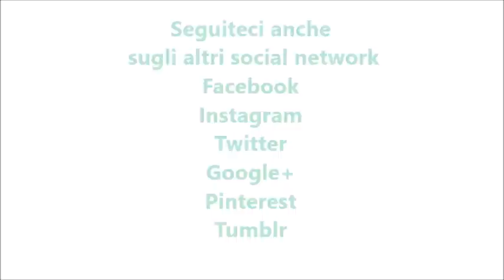Zucchine trifolate bimby per TM5 e TM31